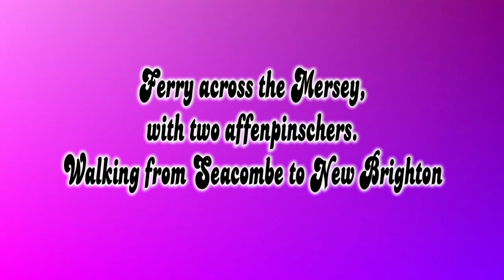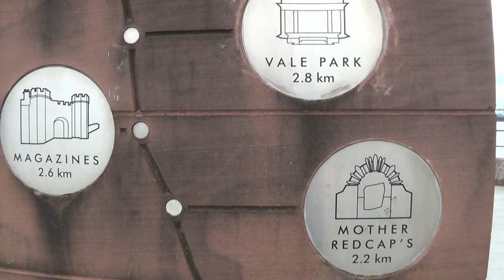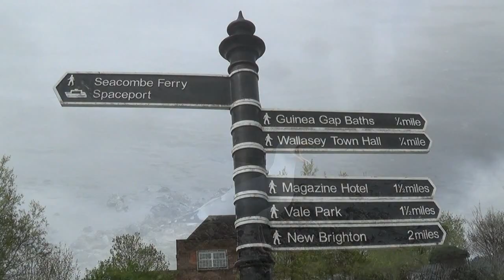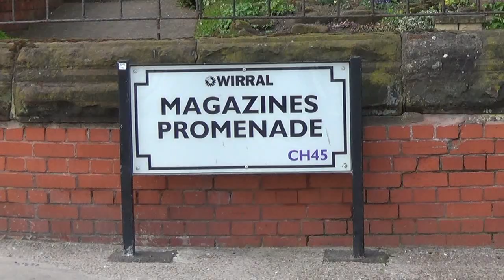Ferry across the Mersey - Two Affenpinschers walk from Seacombe to New Brighton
Join our two Affenpinschers , Cassie & Pippa as they take a trip across the Mersey, from Liverpool over to Seacombe, and then walk to Newbrighton.

All footage filmed, photographed & owned by Affiefilms.